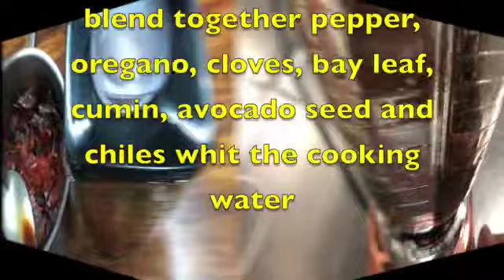ASADO DE CERDO / CHILE PORK STWE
De nuestra tradicional cocina mexicana presento como elaborar un exquisito
ASADO DE CERDO
El toque de ralladura de naranja le da un sabor especial, puedes disfrutarlo solo o acompañado de arroz blanco y frijoles refritos.
Te invito a elaborarlo disfrutar y compartir.
Ingredientes:
4 l agua 2
k pierna de cerdo en trozos
8 dientes de ajo
1 Cucharada sal de mar
Ingredientes para la salsa:
100 g chile ancho pesar sin venas y sin semillas
50 g chile guajillo pesar sin venas y sin semillas
70 g chile pasilla pesar sin venas y sin semillas
2 l agua
1/2 cucharadita pimienta negra entera
1/2 cucharadita orégano seco
6 clavos de olor
8 hojas de laurel
1/4 cucharadita comino
1/2 pz semilla de aguacate
250 g manteca de cerdo

From our traditional Mexican food I present how to make an exquisite
CHILE PORK STWE.
The touch of orange zest gives it a special flavor, enjoy it alone or garnishing with white rice and refried beans.
I invite you to make it, enjoy and share.
Ingredients:
16 cups water
4 pounds
2 oz pork leg in pieces
8 garlic
1 Tbspn sea salt
Sauce ingredients:
3.5 oz ancho chile weigh deveined and seedless
2 oz guajillo chile weigh deveined and seedless
2.5 pasilla chile weigh deveined and seedless
8 1/8 cups water
1/2 tspn black pepper
1/2 tspn dried oregano
6 cloves
8 bay leaves
1/4 tspn cumin
1/2 piece avocado seed
9 oz pork fat
1 orange zest